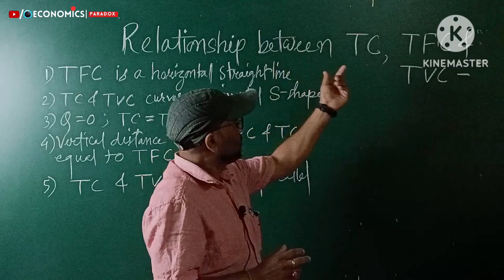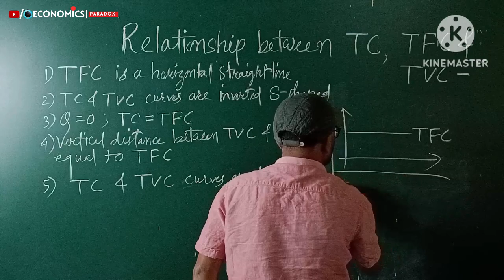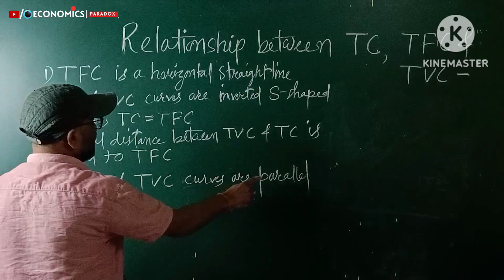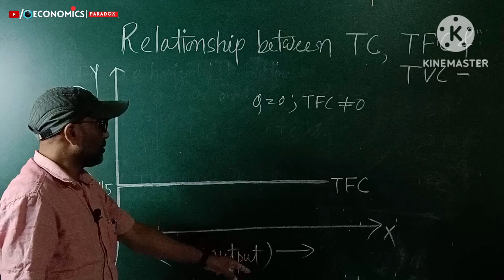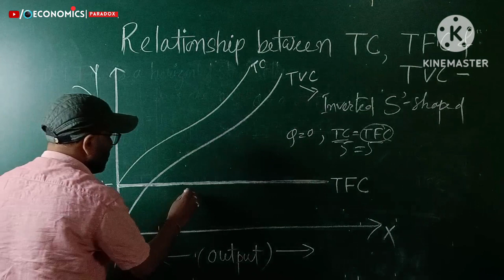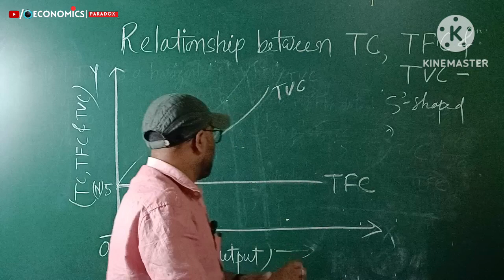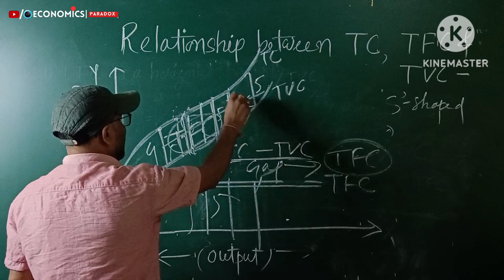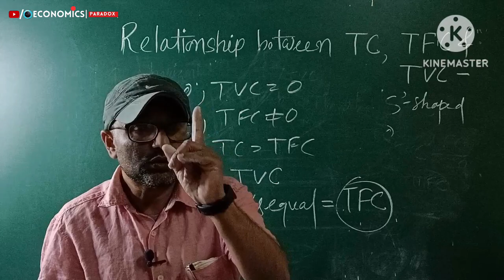সম্পর্ক - Why Not Horizontal Summation Of TFC and TVC ? | Micro Economics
আজিৰ এই Video টোত আমি Micro Economics ৰ class11ৰ Chapter- COST /Series- 19 explain কৰিম  | Final Revision |

why not horizontal summation of TVC and TFC
Relationships between total cost total variable cost and total fixed cost
Short run Costs
Total Variable costs and Total Fixed Costs
Total cost is the sum total of TVC and TFC
cost and revenue analysis in
economics
Different between explicit cost and implicit cost
What are the two types of cost in economics